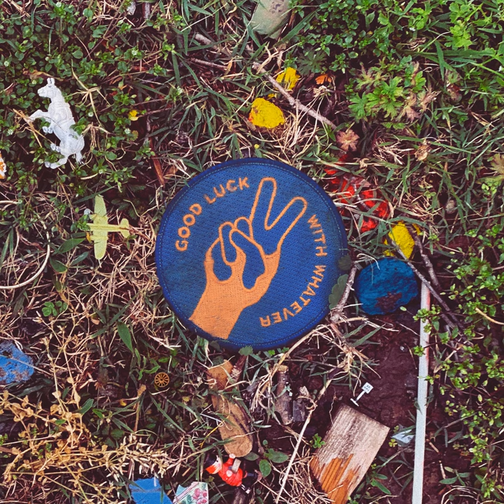Who Do You Think You're Talking To?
Who Do You Think You're Talking To? · Dawes

Good Luck With Whatever

Producer, Recording  Producer: Dave Cobb
Studio  Personnel, Recording  Engineer: Toby Hulbert
Associated  Performer, Guitar, Vocals: Taylor Goldsmith
Associated  Performer, Bass  Guitar: Wylie Gelber
Associated  Performer, Drums, Percussion, Additional  Vocals: Griffin Goldsmith
Associated  Performer, Piano, Organ, Guitar, Additional  Vocals: Lee Pardini
Composer  Lyricist: Taylor Goldsmith
Composer  Lyricist: Blake Mills
Composer  Lyricist: Matt Sweeney